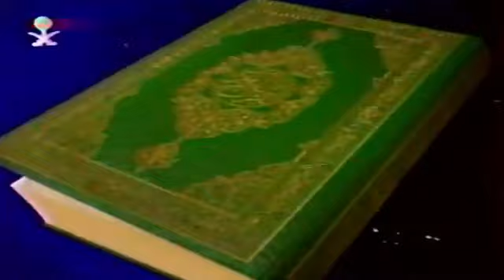دخل الان وقت صلاة المغرب 19